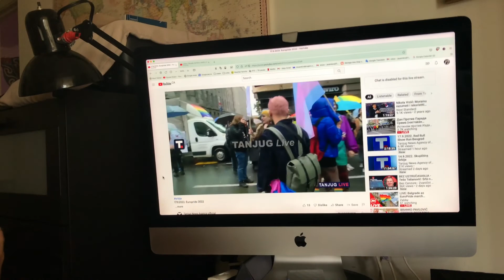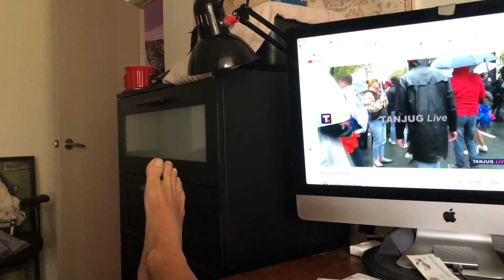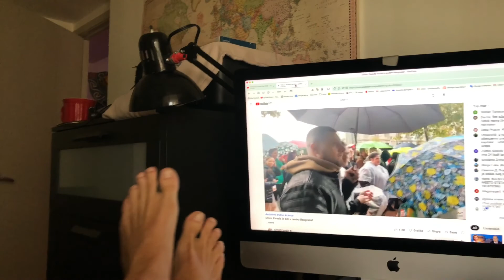65 мил за 2 год Убијено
Од Секса осталоми само срање.Зар не..